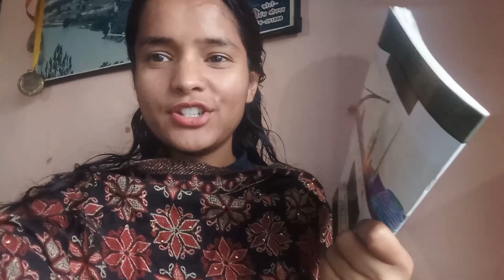आपके सवालों के जवाब|| मेरी youtube income? ||कितना पैसा कमाती हूँ मै youtube से ||शादी कब है मेरी